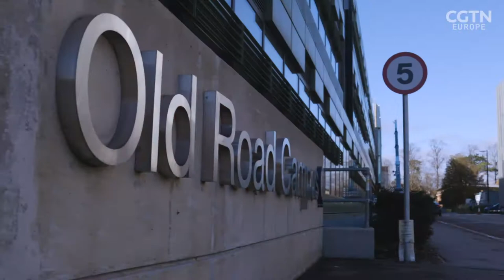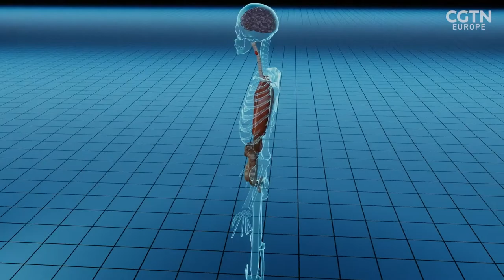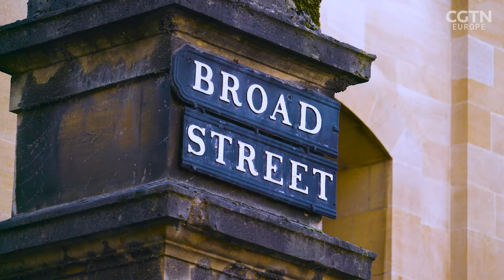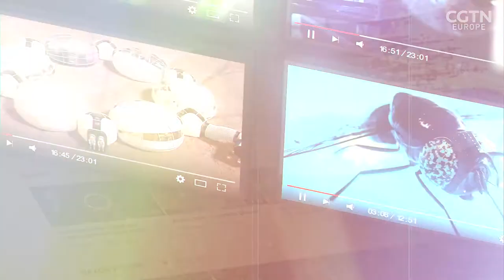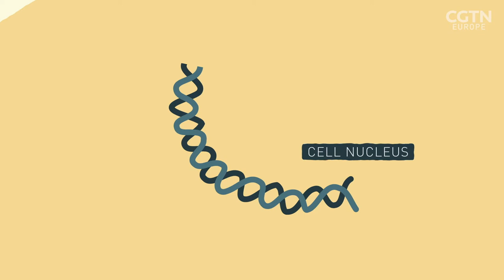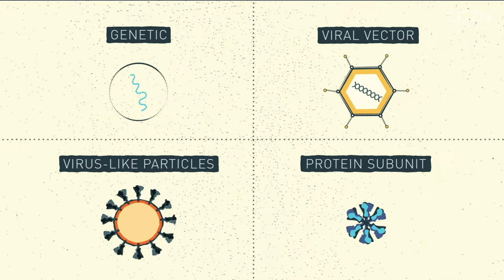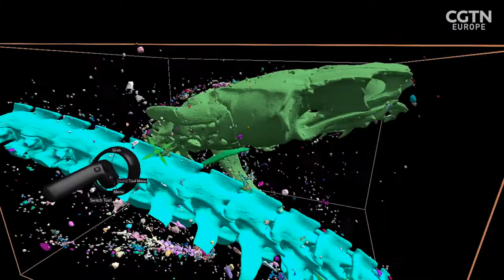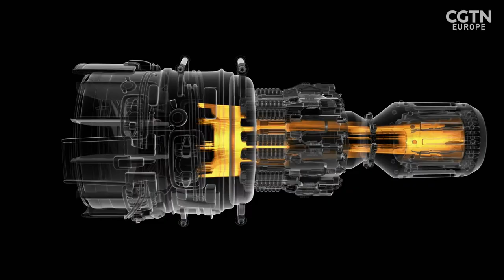RAZOR - FATTY LIVERS, VACCINES & 3D MUMMIES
1 in 4 people have some form of fatty liver disease. The condition can be deadly and there's a critical shortage of transplantable livers and fatty livers themselves cannot usually be used for transplant into others. Emma Keeling joins the Oxford-based start-up, Ochre Bio, who are using genomic medicines to switch off the fat-causing genes so the livers can be donated.

While many countries battle a difficult second wave of the Covid-19 pandemic, a light at the end of the tunnel has been offered by the rapid approval and roll-out of several new vaccines. Razor delves deeper into the four main vaccines currently being used in the battle against Sars-CoV-2.

And finally, Shini Somara reports on a collaboration between a mechanical engineer and Egyptologist at Swansea university has opened up a whole new window into the past. Professor Richard Johnston was having a coffee with his colleague Dr Carolyn Graves-Brown when he suggested using an X-ray scanner to reveal what's inside the ancient animal mummies held by the university. Professor Johnston and his team are now applying these techniques to the field of biomimicry, studying structures from nature that have evolved over millions of years, which can be mimicked in engineering.